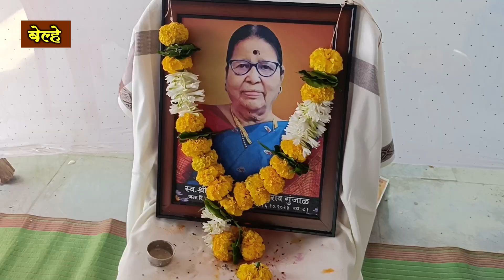स्व.कमलाबाई बाबुराव गुंजाळ यांच्या दशक्रीया विधीला अलोट जनसमुदाय